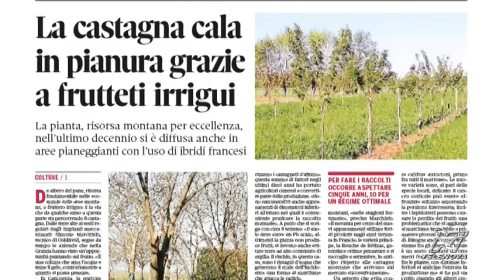Spot Gazzetta Alba 26 gennaio 2021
Guarda le notizie principali del numero di Gazzetta d’Alba in edicola dal 26 gennaio, riassunte nello spot che va in onda su Telenova, canale 90.